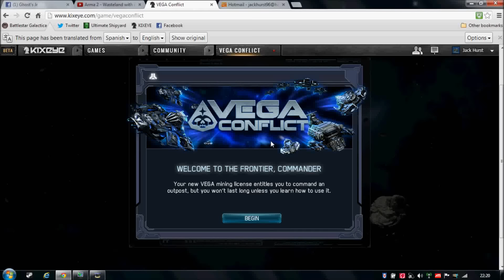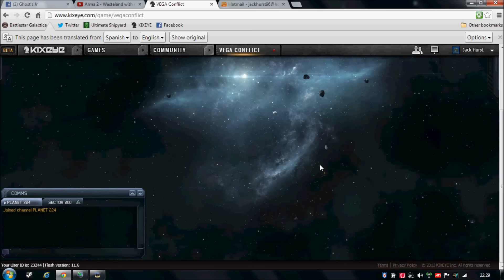Vega conflict beta testing preview -- EP 1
this is my forst day testing this so lets see what its like, it has been speed up as i though it might be abit boring nothing really happens apart from a battle at the end with a cargo fleet. also this is not the games music i added this myself i though it suited the video as its like discovering the game